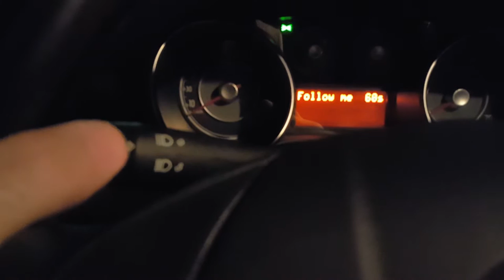Come attivare il follow me su fiat punto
ecco un breve video su come attivare il follow me su fiat punto  , fiat punto evo e fiat grande punto